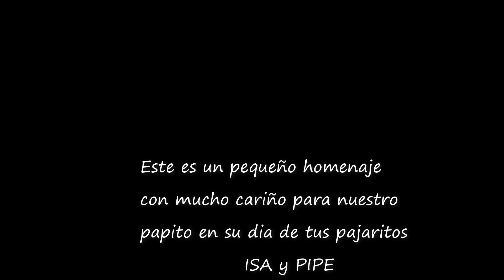HOMENAJE A NUESTRO PAPITO JOHAN MAURICIO CAMACHO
Este es un homenaje a nuestro papito en su día para agradecerle todo su amor y dedicación y darle gracias a Dios por bendecirnos con un padre tan maravilloso , te amamos papi... FELIZ DIA DEL PADRE